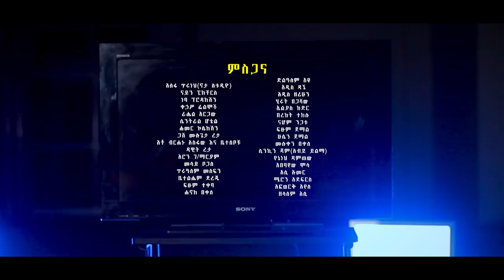Abdi Jemal - Saki | ሳቂ - New Ethiopian Music 2017 (Official Video)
Ethiopian Music : Abdi Jemal | አብዲ ጀማል - Saki | ሳቂ - New Ethiopian Music 2017 (Official Video)